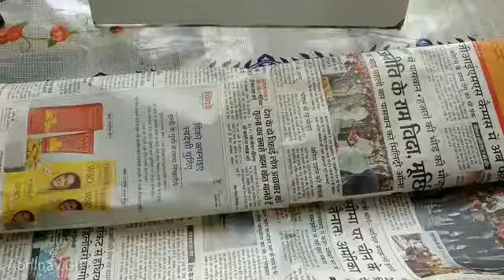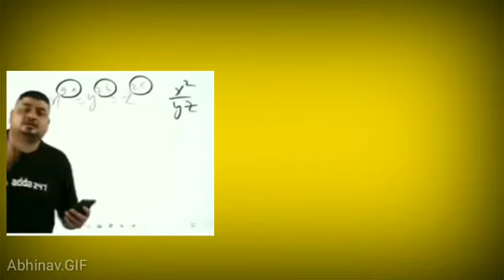Parody porn (*_*) | Video credit : Obinob simp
His instagram : ewwwabhinav_